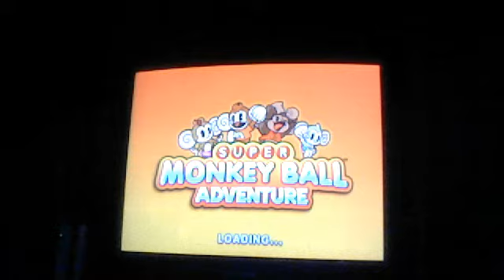Let's Play Super Monkey Ball Adventure (with Kepz) Part 32 - Mike Tyson, Eat Your Heart out!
We enter the ring, but only one will make it out alive... until we respawn for the next round.